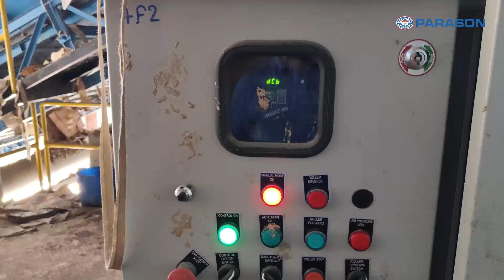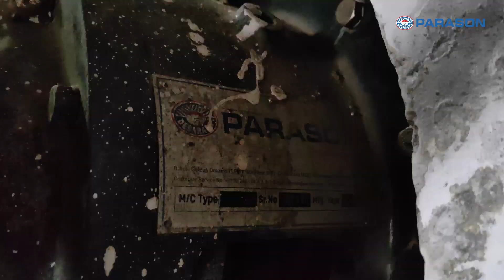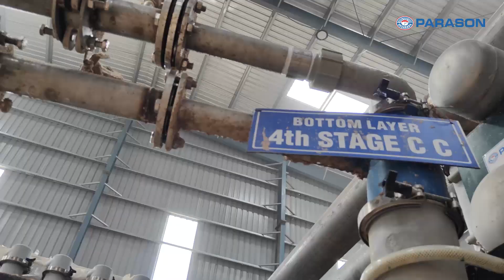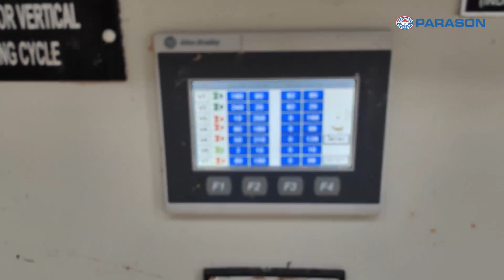400TPD Stock Preparation for Double Layer Kraft Paper Mill | Parason Machinery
This 400TPD Stock Preparation and Approach Flow system, customised for our prestigious client's double layer Kraft paper mill. This comprehensive system, provided by Parason Machinery, encompasses a range of cutting-edge machinery and equipment, including state-of-the-art pulping machinery, advanced screening machinery, efficient cleaning machinery, precision refining machinery, and all essential auxiliary equipment.

With our turnkey engineering support, we ensured a smooth and successful installation and commissioning process, guaranteeing seamless integration and optimal performance.

Kraft Paper Mill | Kraft Paper Factory | Kraft Paper Manufacturing Plant | Kraft Paper Plant | Pulping Machine for Kraft Paper Mill | 400 TPD pulping line | Kraft Paper Mill installation | Pulp Machinery | Kraft paper mills in India